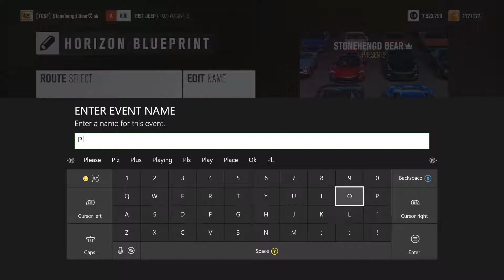Forza Horizon 3: Hot Wheels - Championship - Pimp My Ride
In Forza Horizon 3: Hot Wheels, The Gamer Society completes the TGS created Championship titled "Pimp My Ride" based on the TV show.